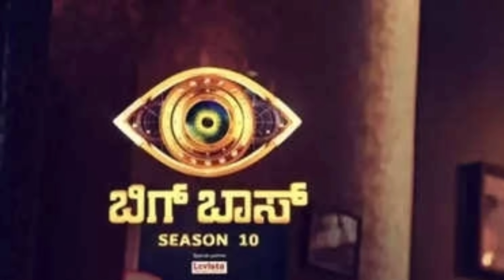ಬಿಗ್ ಬಾಸ್ ಮನೆಯಿಂದ ನಿಯಮ ಮೀರ ಹೊರ ಬರಲು ನಿರ್ಧರಿಸಿದ ಸಂತೋಷ್ ಪಾವತಿಸಬೇಕಾದ ದಂಡ ಎಷ್ಟು ಗೊತ್ತಾ?!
Images Credit- Colors Kannada